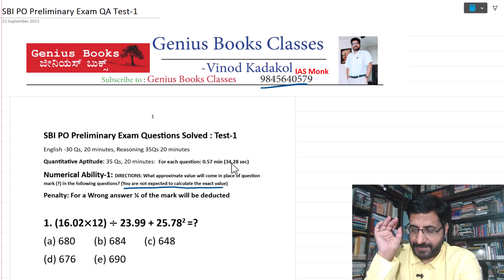SBI PO Prel Exam QA Test 1 Free Master Classes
This is free caching for SBI PO aspirants. In this video Quantitative Aptitude's Numerical Ability questions are solved. The questions are selected from PYQs.  By watching the video aspirants will learn all the tricks of the required aptitude.